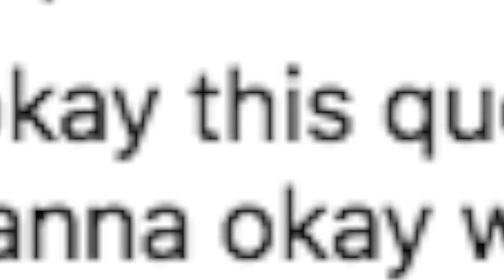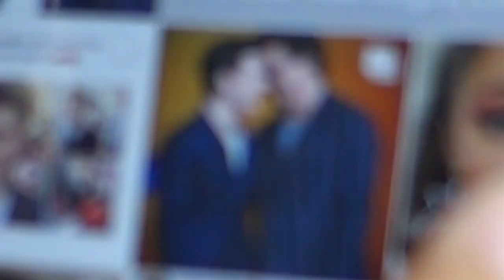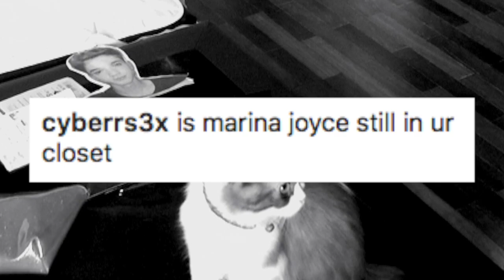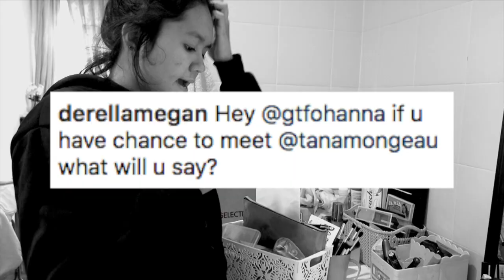I HID MARINA JOYCE in my closet *not clickbait*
thanks angel
SECOND CHANNEL!!! (which i RARELY post thx)